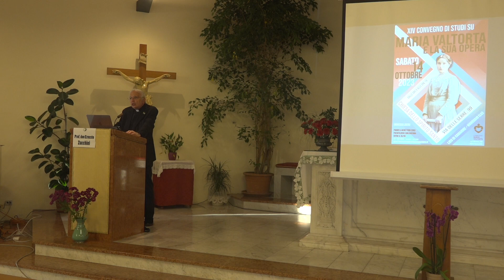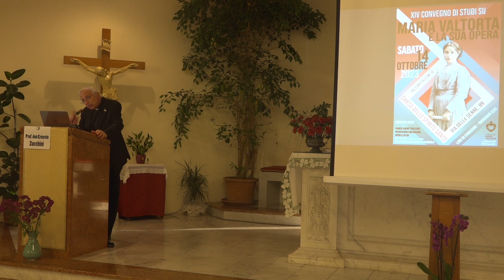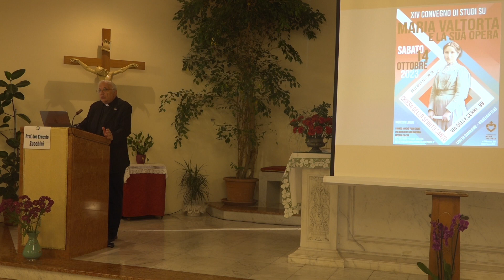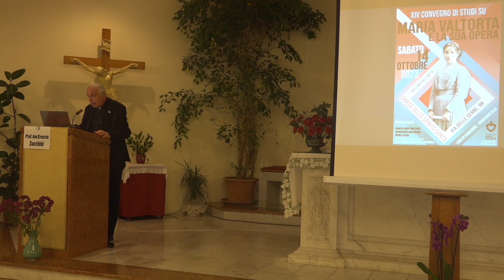Prof. don Ernesto Zucchini: "Confronti e contrasti sulla figura di Gesù Cristo in altri autori"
Intervento al XIV Convegno Nazionale su Maria Valtorta e la sua Opera
Chiesa dello Spirito Santo, Camaiore (Viareggio - Lucca)